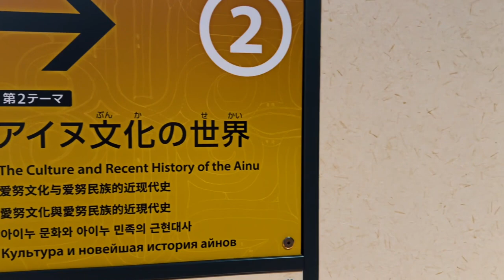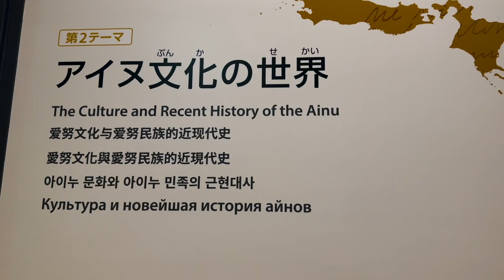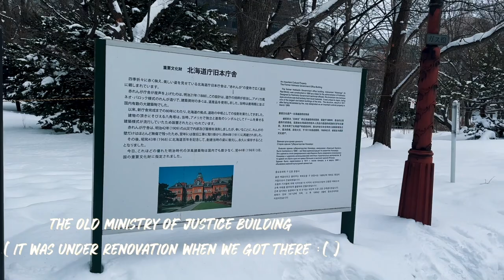HISTORICAL VILLAGE OF HOKKAIDO | HOKKAIDO MUSEUM | AINU | SAPPORO STATION & CLOCK TOWER | RAMVID #59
HEY WHAT IS UP EVERYONE??
HOW YOU GUYS DOIN??

ON TODAY'S VIDEO, WE WILL TAKE YOU TO :

HISTORICAL VILLAGE OF HOKKAIDO

The Historic Village of Hokkaido (開拓の村, Kaitaku no Mura) is an open air museum in the suburbs of Sapporo. It exhibits about 60 typical buildings from all over Hokkaido, dating from the Meiji and Taisho Periods (1868 to 1926), the era when Hokkaido's development was carried out on a large scale. There are four different sections: a town, fishing village, farm village and a mountain village.

HOKKAIDO MUSEUM

The Hokkaido Museum (北海道博物館, Hokkaido Hakubutsukan) documents the history and nature of Hokkaido and is located about a ten minute walk from the open air museum. The museum focuses on five main themes, including Ainu culture, history and wildlife.

SAPPORO CLOCK TOWER

The Clock Tower (時計台, Tokeidai) is a symbol of Sapporo. The building was constructed during the early period of Sapporo's development in 1878 as a drill hall of the Sapporo Agricultural College. In 1881 a clock purchased from Boston was installed.

Today, the Clock Tower serves as a museum with displays about the building's history and Sapporo on the first floor. On the second floor are displays about the clock and a spacious ceremony hall that calls to mind the simple buildings of the colonial American Midwest.